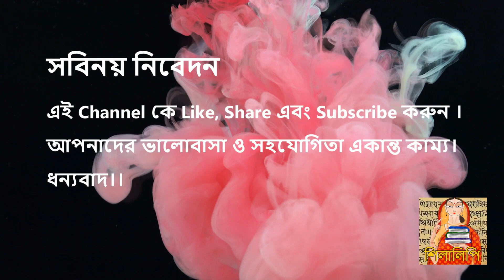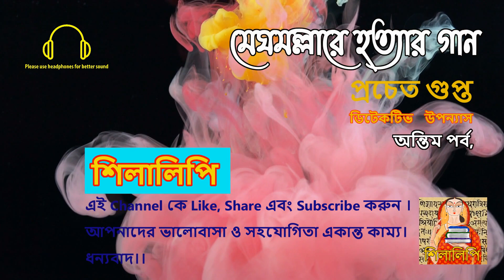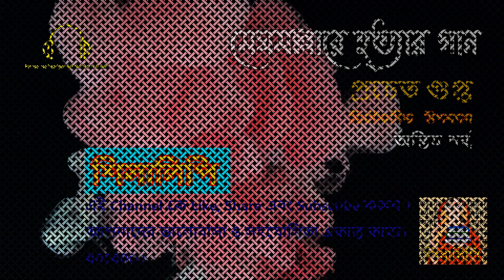মেঘমল্লারে হত্যার গান ৪/৪ | প্রচেত গুপ্ত | Meghmallare Hattayr Gaan 4/4 | Pracheta Gupta | রহস্যগল্প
ডিটেকটিভ  উপন্যাস - রহস্য গল্প
Story / গল্পের নাম  –  মেঘমল্লারে হত্যার গান / Meghmallare Hattayr Gaan
Author / লেখক  –  প্রচেত গুপ্ত / Prachet Gupta
Category – novella, গল্প, Bengali Audio Story (বাংলা শ্রুতি গল্প) , Bengali Classic Story (বাংলা ক্লাসিক গল্প) , rahasya galpo

bengali audio story audiobook bangla bengali classic story shruti golpo bangla